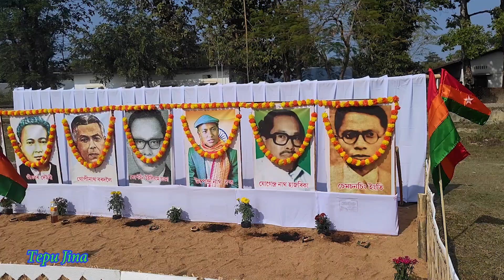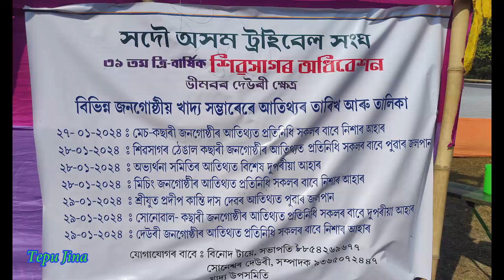Beautiful Cultural procession | All Assam Tribal Sangha 2024 Convention | Sivasagar | Tepu Jina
A Beautiful Cultural procession was organised at Kotiari, Panidihing, Demow, Sivasagar in the occasion of  All Assam Tribal Sangha 2024  Trinniel Convention. The procession was shown by Sonowal Kachari, Thengal Kachari, Mech Kachari, Missing, Deori, Naga, Karbi in this Sivasagar adhiveshan , North East India :)

Beautiful Cultural procession
All Assam Tribal Sangha 2024  Convention
Sivasagar
Tepu Jina